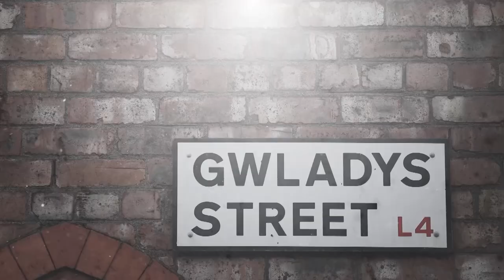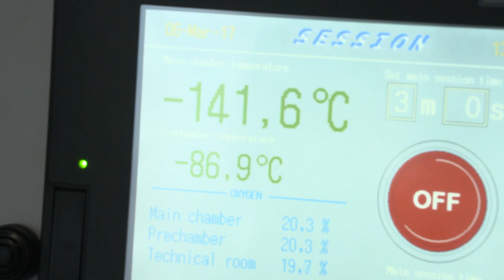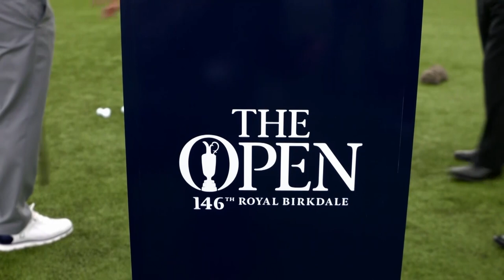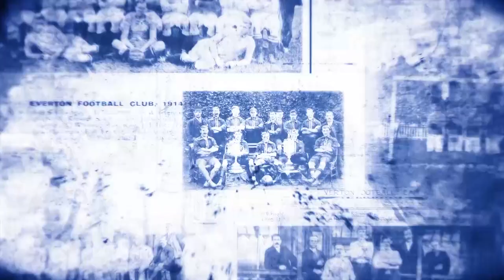The Everton Show - Series 2, Episode 29 - Sheedy In The Studio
Watch the latest Blues broadcast with Everton and Ireland legend Kevin Sheedy on the sofa, plus interviews with Duncan Ferguson, Ronald Koeman, Tony Bellew, Liam Walsh and more.